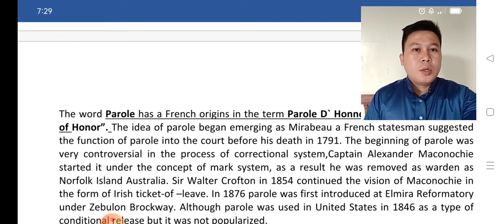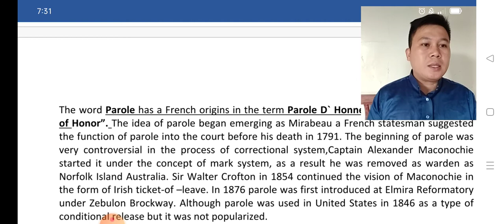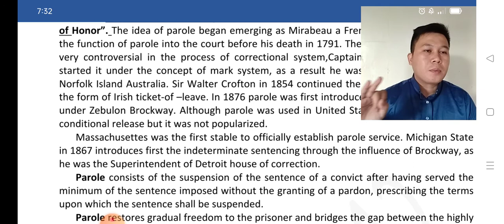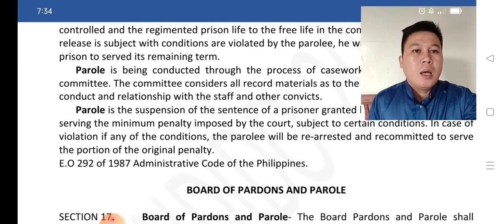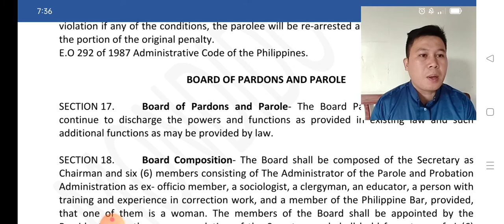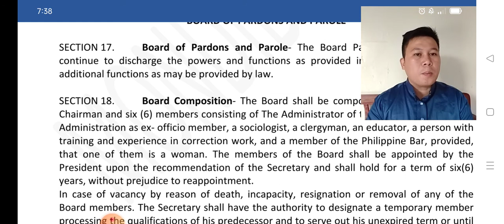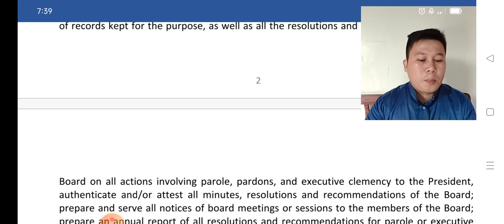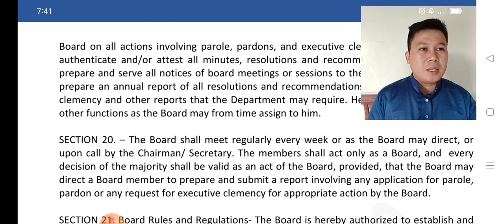MIDTERM 2 - NON INSTITUTIONAL CORRECTIONS